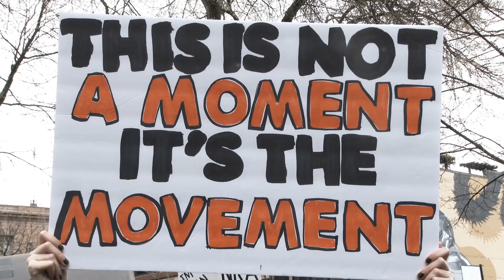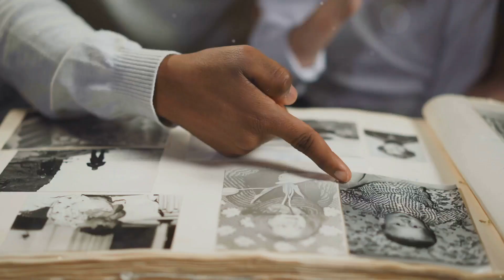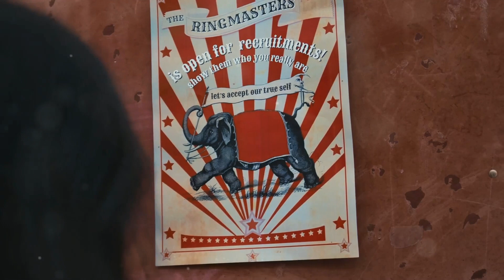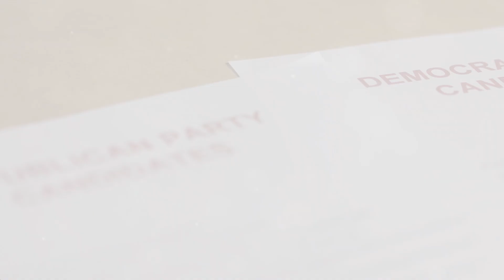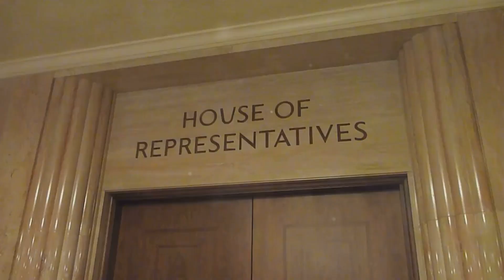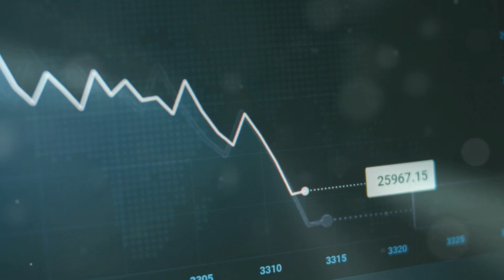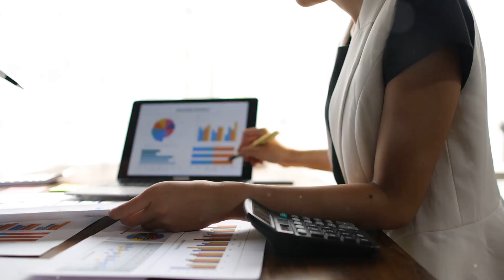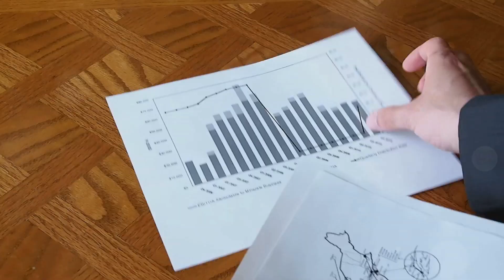bill clinton age: How Old Is Bill Clinton? Unlocking The Mystery Of His Age!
Bill Clinton, bill clinton age the 42nd President of the United States, was born on August 19, 1946,  bill clinton age making him 77 years old as of 2024. A prominent figure in American politics,

00:00 The comeback kid
04:17 Law school and love
08:11 The year of Hope
09:40 Scandal and impeachment